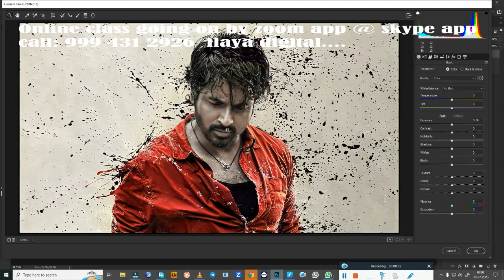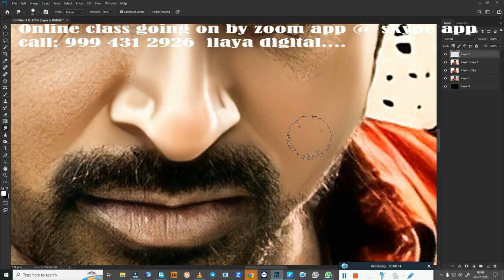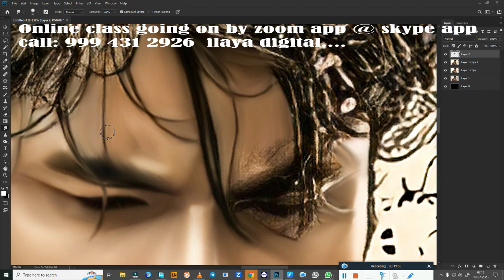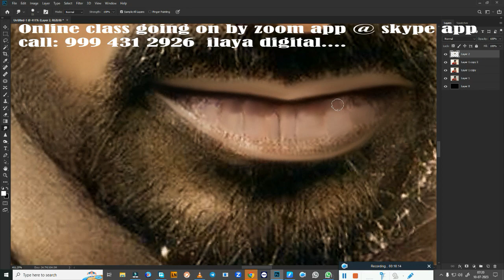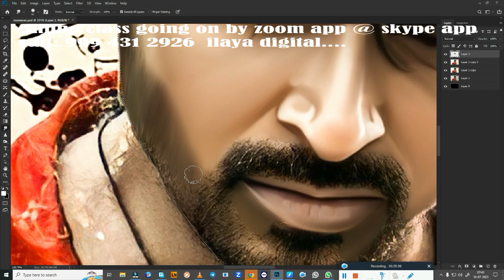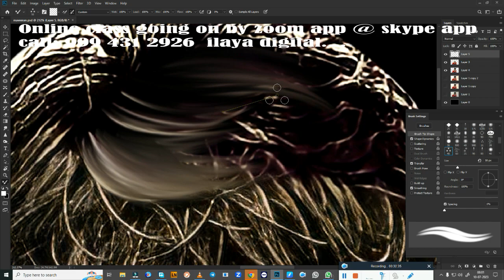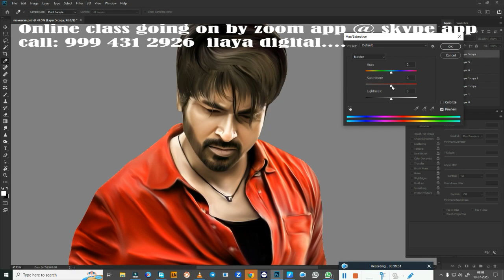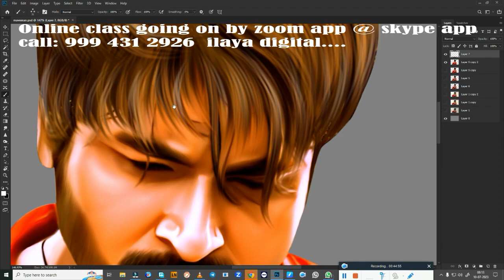Maveeran /sivakarthikeyan/Digital painting/ Beginners /Tamil and English/Oil Effect / tips/ Tutorial